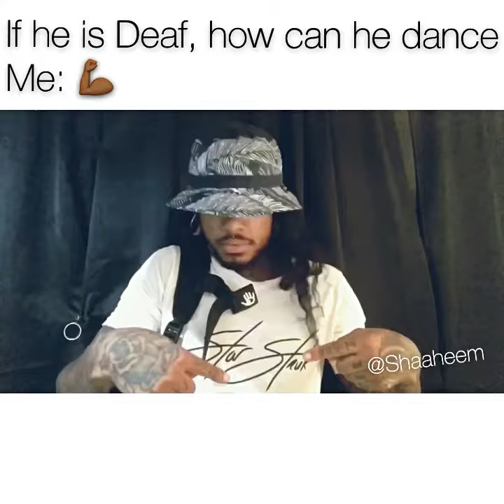Technologies I use to feel the beat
There is your answers, just fooling around in all type of technologies  @bravenproducts @subpac